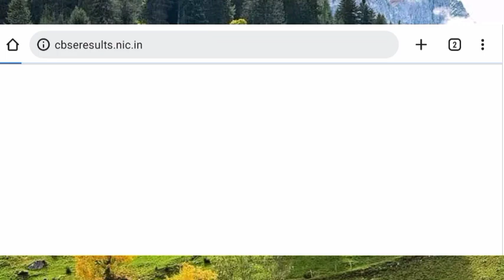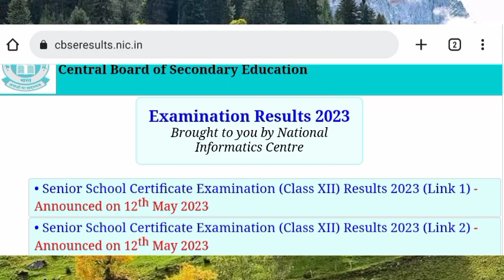12th Class Result Declared By CBSE | How To Download Marks Sheet On Digilocker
12th Class Result Declared By CBSE | How To Download Marks Sheet On Digilocker | CBSE 12th Class Result How to check

how to download cbse class 12th marks card 2023
how to download cbse 12th class marks sheet 2023 on digilocker
how to check cbse 12th  result on digilocker 2023

_____________Disclaimer_______________
Video Is For Educational Purpose Only.Copyright Disclaimer Under Section 107 Of The Copyright Act 1976, Allowenc Is Made For "Fair Use" For Purpose Such As  Criticism , Comment , News Reporting , Teaching , Scholarship And Research .